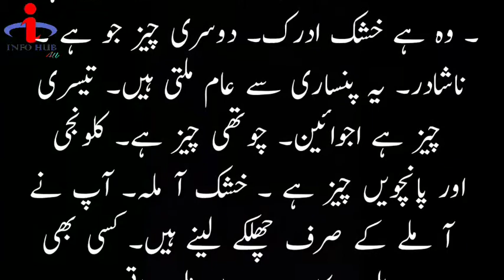معدہ مثانہ اور جگر کی گرمی کا علاج | ہاتھ پاؤں کی جلن کا علاج | Jigar Mardana ki garmi ka ilaj | Tot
جگر مثانہ اور معدہ کی گرمی کا علاج
جگر کی گرمی کا علاج
مثانہ کی گرمی کا علاج
معدہ کی گرمی کا علاج